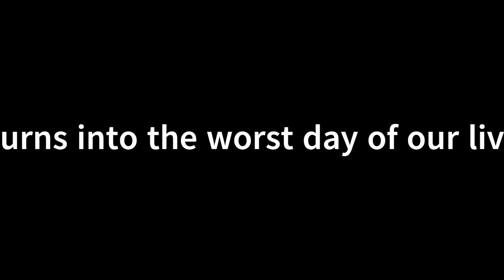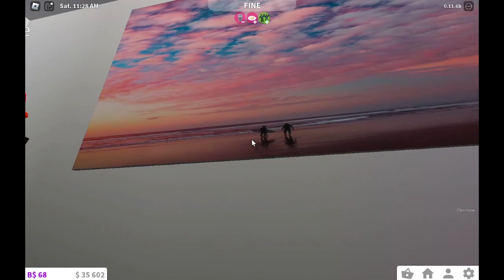New House, New Fears... (Roblox Bloxburg roleplay)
My 50th subscriber will get a shoutout at the end of the video!